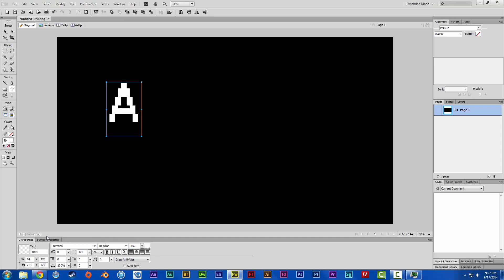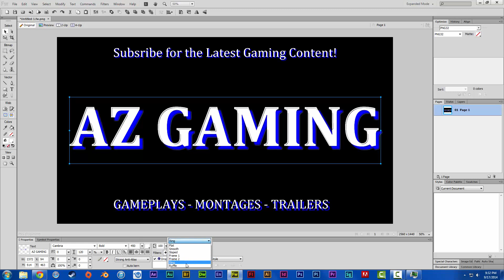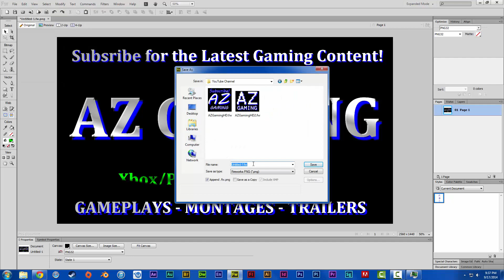AZGamingHD YouTube Banner - Creation